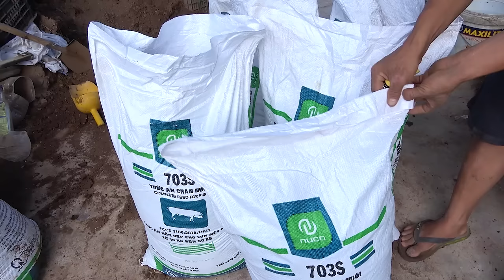The method of growing watermelon the whole world does not know, the fruit is too big and sweet